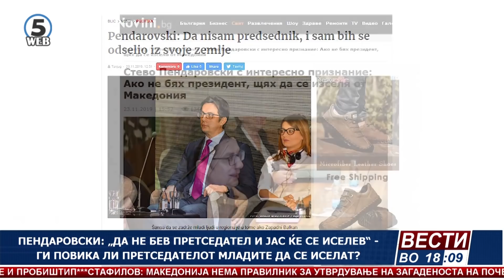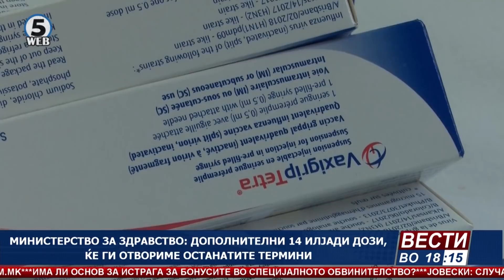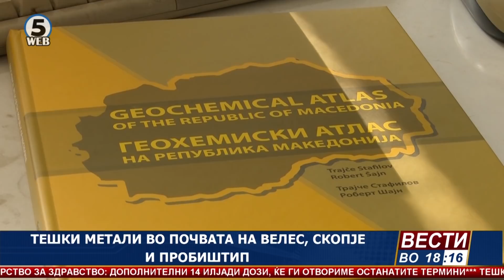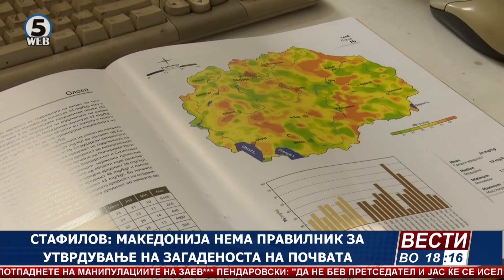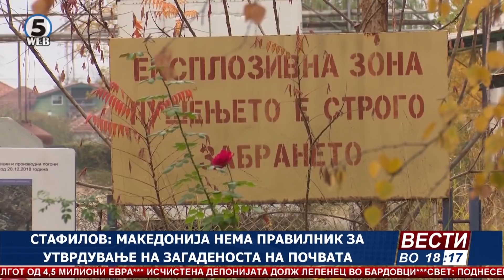Вести на Канал 5 во 18, 23.11.2019